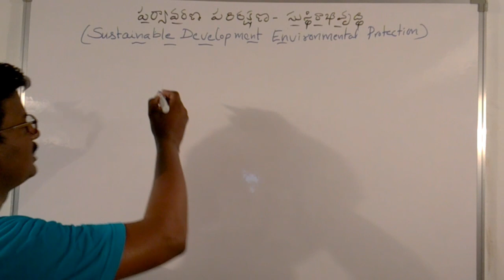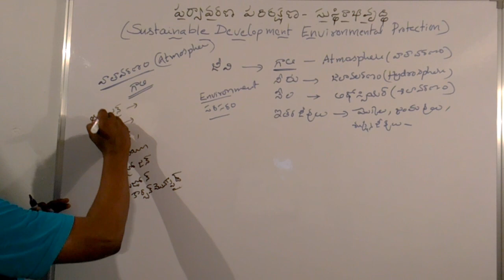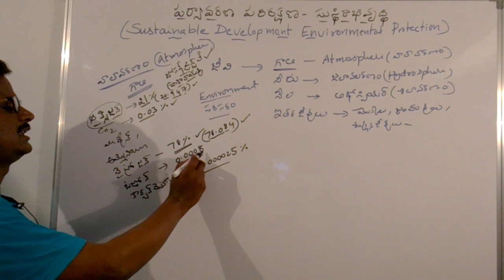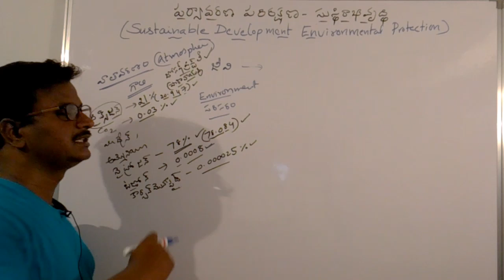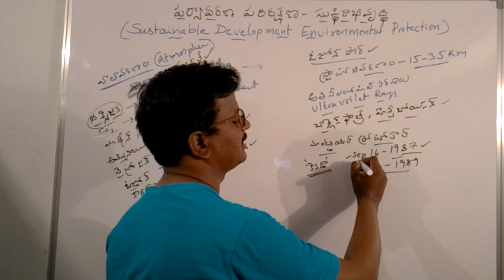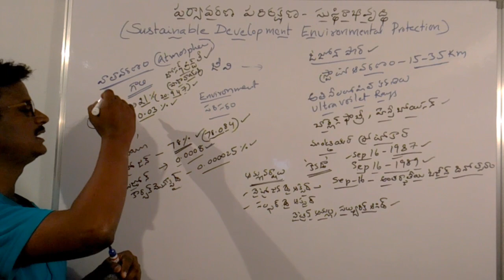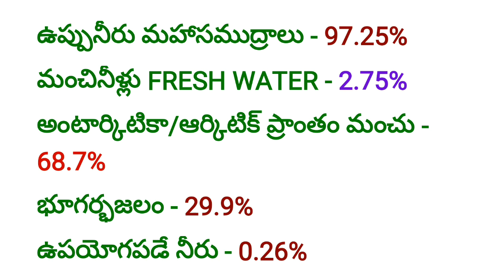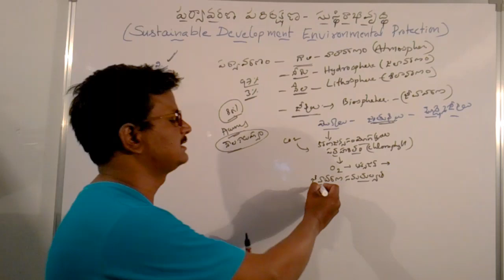పర్యావరణ పరిరక్షణ-సుస్థిరాభివృద్ది, Panchyat Secretary,group2,VRO,VRA,DSC,TET,TRT,SI,CONSTBL special